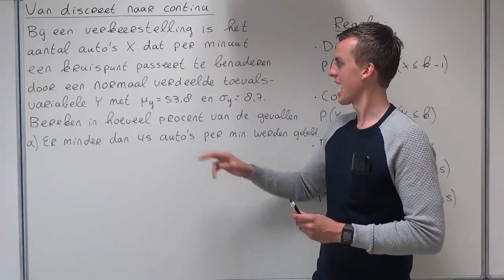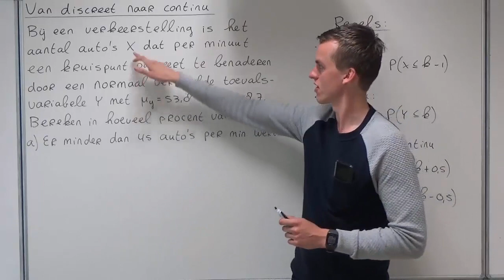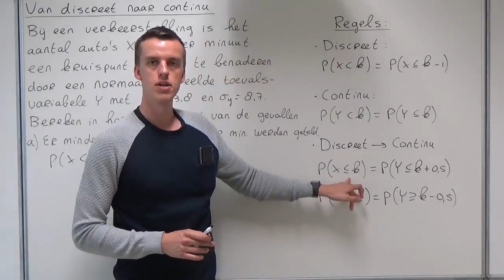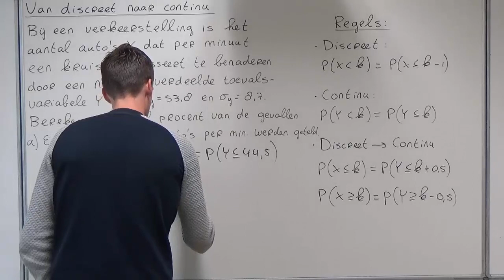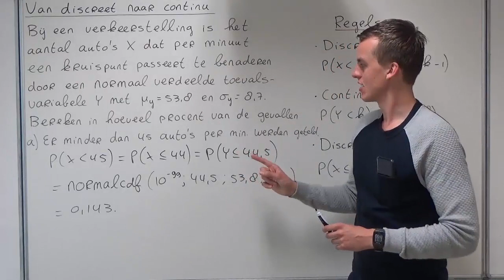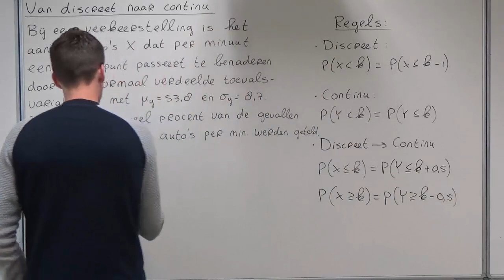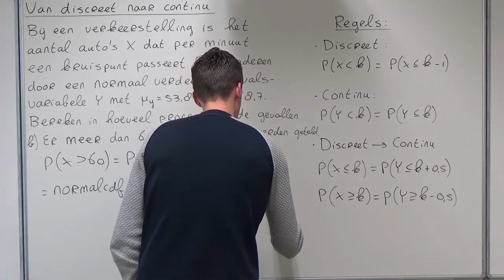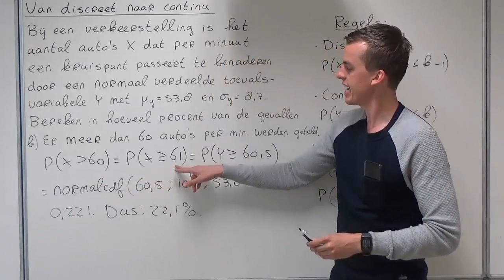Van discreet naar continu (VWO wiskunde A)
In deze video bespreek ik hoe je van een discrete naar een continue toevalsvariabelen kunt wisselen. Deze video hoort bij hoofdstuk 11 van deel 3 van Getal en Ruimte voor VWO wiskunde A.